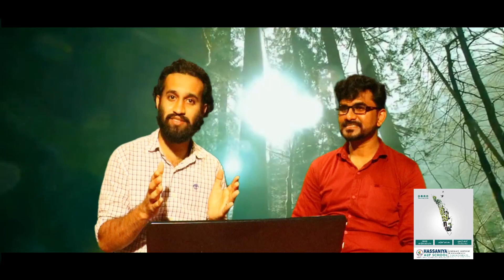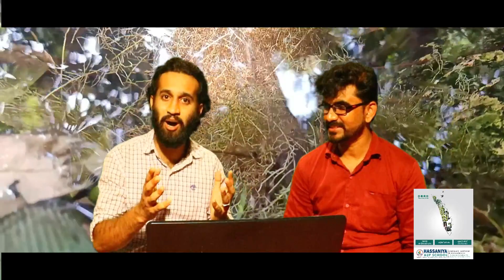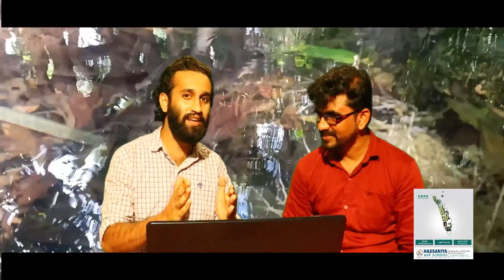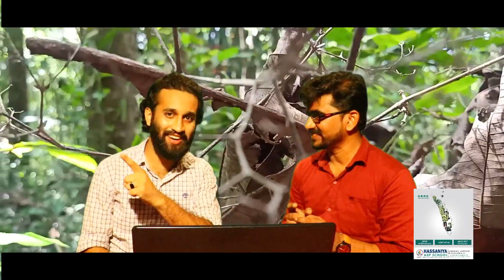നമ്മുടെ നാട്, എങ്ങിനെ മനോഹരമായി വ്ലോഗ് തയ്യാറാക്കാം..